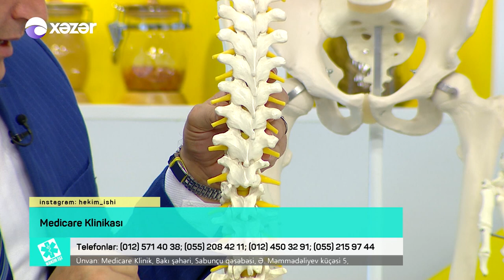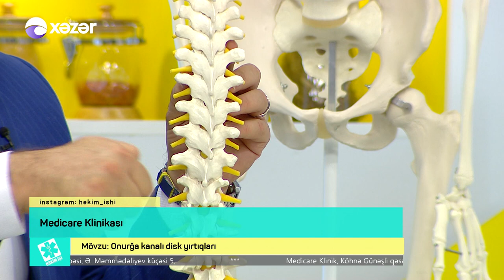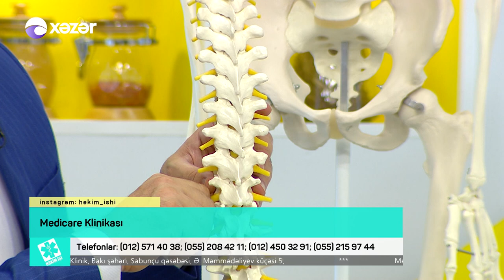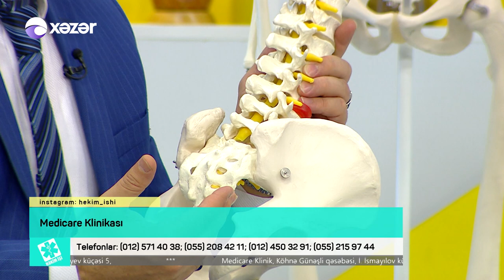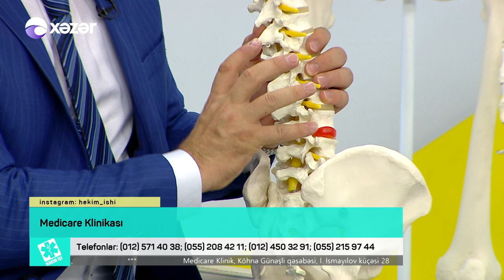Onurğa kanalı disk yırtıqları - HƏKİM İŞİ 19.06.2018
Medicare Klinikası
Vertebroloq-manual terapevt - Dr.Pərviz Əmənov
Onurğa kanalı disk yırtıqları